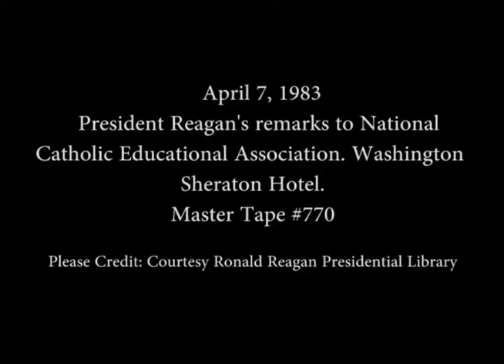President Reagan's remarks to National Catholic Educational Association on April 7, 1983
Full Title: President Reagan's Remarks to National Catholic Educational Association at the Washington Sheraton Hotel in Washington, DC on April 7, 1983

Access Restriction(s):Unrestricted
Use Restriction(s):Unrestricted